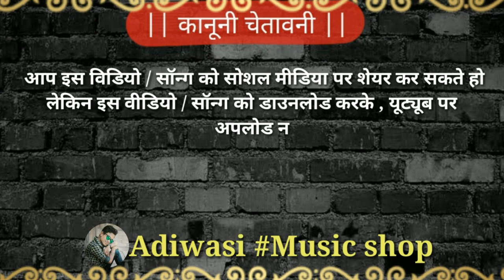नाचले वो मारी जुवानाय बालाजी DJ वाजे वो || सुपरहिट टीमली सांग || Singer~Mukesh Dodve Music R.K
🙏नमस्कार दोस्तों 🙏

आपका मेरे YouTube channel  Adiwasi music shop

दोस्तों नये नये निमाड़ी & टिमली सोन्ग एवं विडियो देखने के लिए |
और bell icon को जरूर दबाये  | जिससे आप नया विडियो सबसे पहले देखेंगे |

Song- नाचले वो मारी जुवानाय बालाजी DJ वाजे वो

Singer- मुकेश डोडवे

प्रस्तुत- सुमेर मेहडा बालाजी dJ

सहयोग- जगन अनारे & रघु अनारे

म्यूजिक डायरेक्टर- रितेश किराड़े

Studio - rohini Recording  Studio Sendhwa

Label - Adiwasi music shop ( Nanuram Bhawel jays )

YouTube - adiwasi music shop

नोटः- दोस्तों अगर आपको इस विडियो से कोई परेशानी हो तो मुझे आप इस Whattsap no.7898074411 पर सम्पर्क करें।वीडियो 24 घंटे में हटा दी जाएगी।

🙏🙏🙏धन्यवाद दोस्तों 🙏🙏🙏